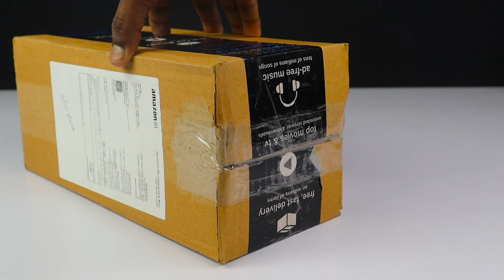High speed Rc car unboxing